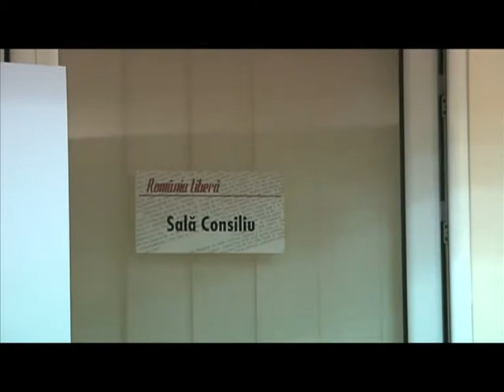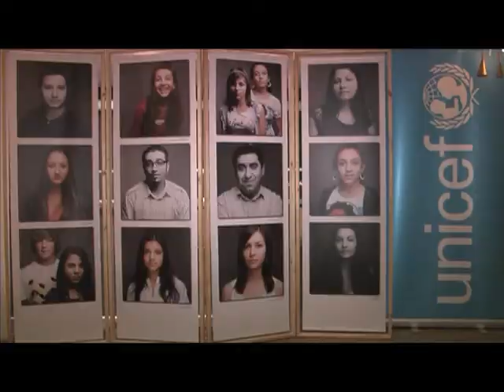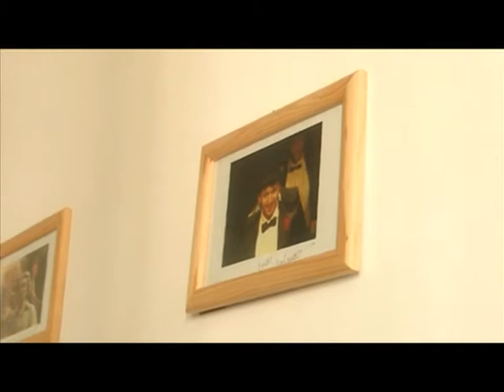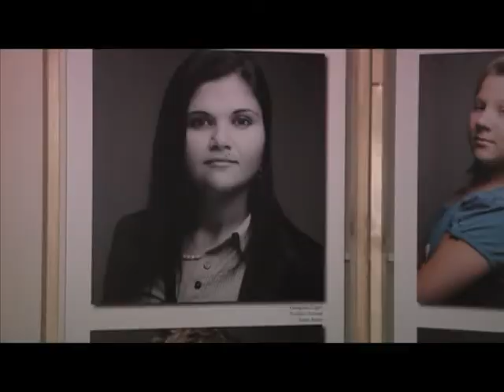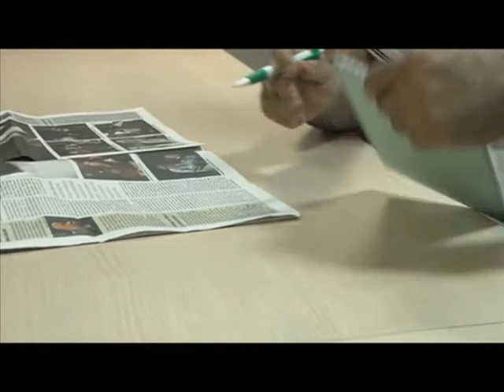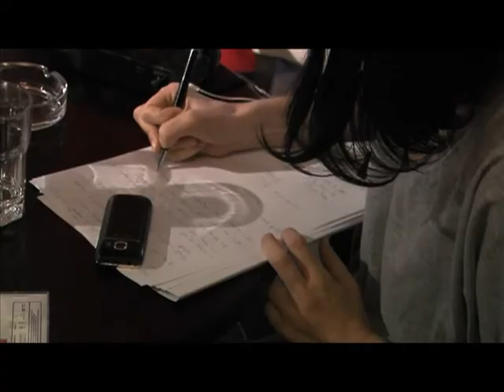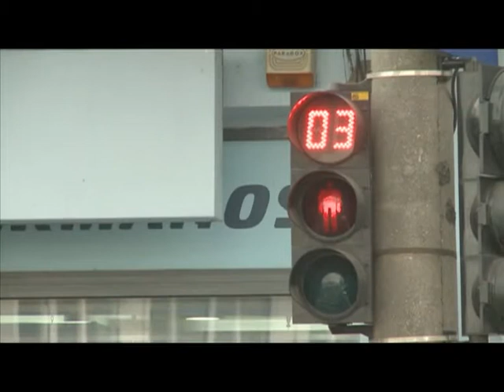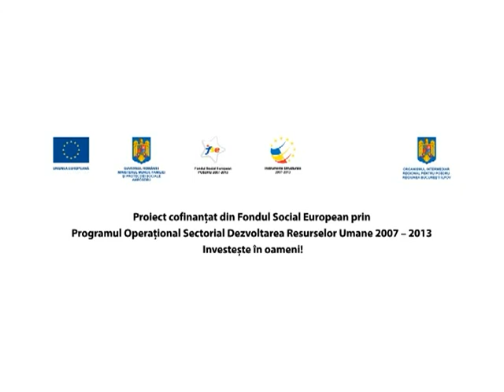ROM EUROPEAN - 27.12.2011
Emisiunea Rom European difuzata pe 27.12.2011

Campania antidiscriminare "Profesionisti romi in domeniul medical". Campanie ActiveWatch dezvoltata de Propaganda.

Proiectul "Tu ce vrei sa te faci cand vei fi mare?". Proiect
 implementat de Agentia de Dezvoltare Comunitara Impreuna in parteneriat cu UNICEF.

Rom European, in fiecare marti, de la 15.30, la TVR1